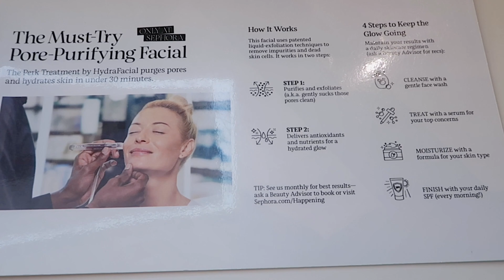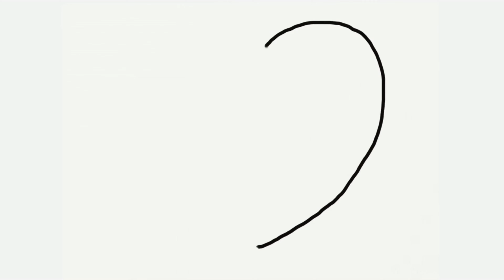2020 Lunar New Year Vlog | 时隔8年终于和妈妈一起过中国新年啦 | Cooking with Mom | Unique Yu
出国后和妈妈过的第一个中国新年， 是值得记录的！
2020年的开头对于我们来说是充满挑战性的， 希望剩下的月份大家都可以顺顺利利，健健康康！
新的一年加油⛽️！💪

来这些地方找我玩呀👇～